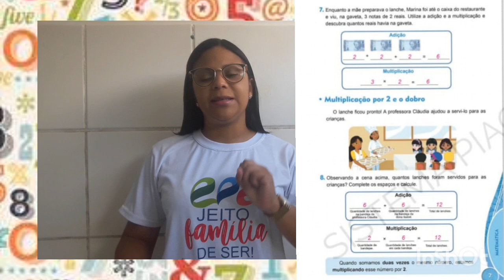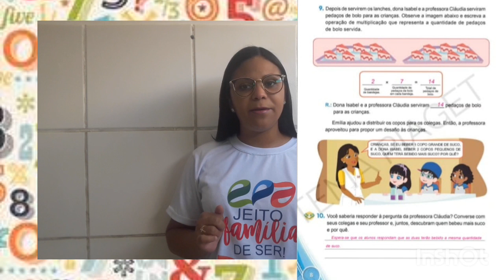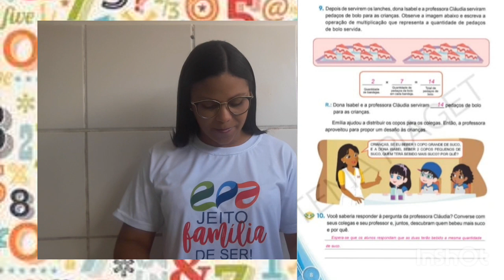2° ano - 23/10/2020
Aula da turma do 2° ano com as tias Camila e Patrícia.❤